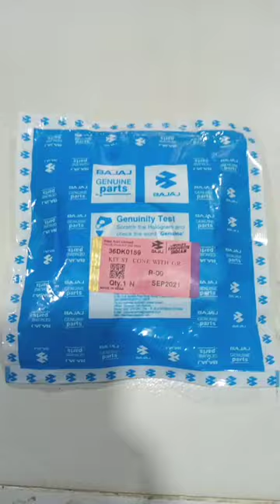Kit ST. cone with GR for pulsar TD and NS 160 cc.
Kit ST. cone with GR for pulsar TD and NS 160 cc.@uzzalahamed78